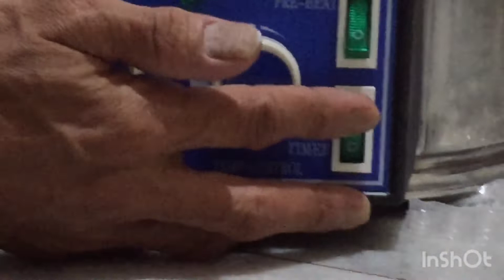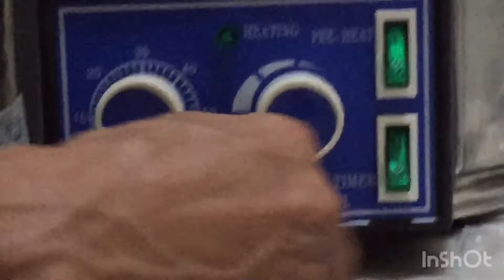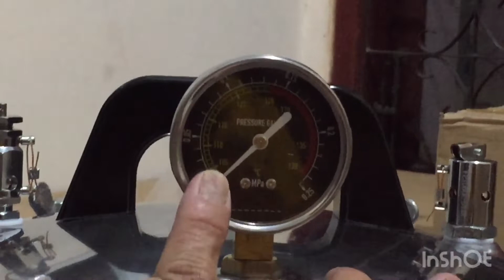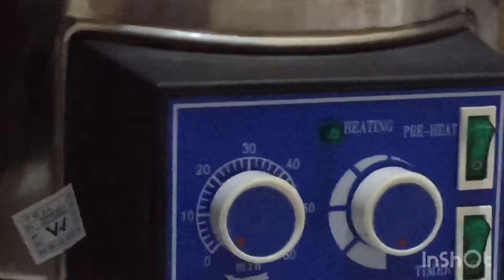tutorial penggunaan autoclave 18lt plus timer - karyadi medica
karyadimedika sterilisasibasah sterilealatmedis # Jangan Lupa Subscribe Dan Klik Ikon Lonceng Untuk Mendapatkan Tips Youtube Lainnya ?Sub-Confirmation=1 autoclave 18liter plus timer portable ss merupakan alat sterilisasi portable bertekanan uap dimana produk ini menggunakan uap jenuh untuk mensterilisasikan benda dengan cepat dan efisien. Sterile basah,Dapat digunakan diRumah sakit,klinik,pabrik,dan tambang,dan lembaga penelitian ilmiah.merk gea model Yx18Ldj,volume 0,018m3.tekanan kerja 0.14 sampai 0.16Mpa.maximum tekanan 0.16mpa.rentang pengaturan tekanan 0,05-0,14mps.rentang waktu 0-60menit.daya konsumsi 2kw atau Ac220v.50hz.ukuran drum 280x260mm.dimensi 41.41.52. berat 16kg,diameter 28cm. alat sterile medis, Jual autoclave 18 liter plus timer